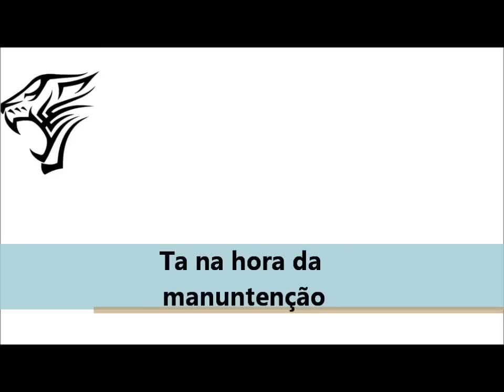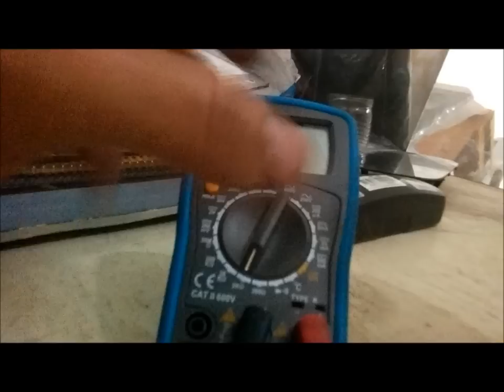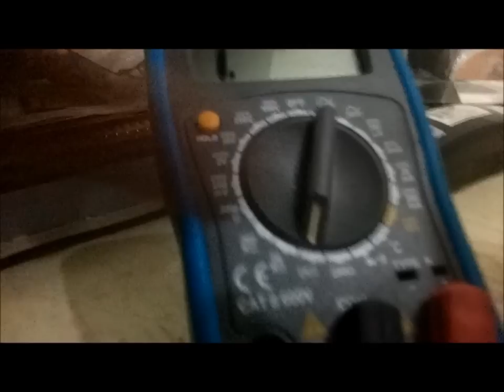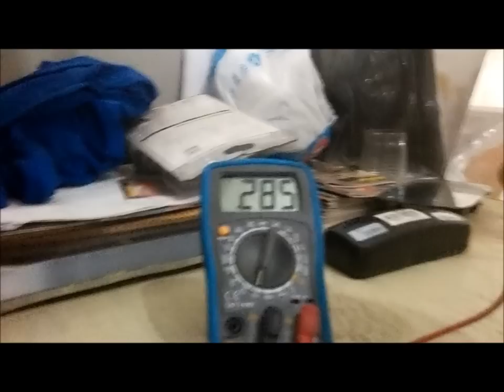Teste boia combustivel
Teste basico boia de combustivel confiram no vídeo.